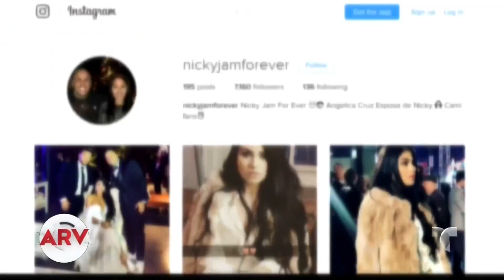Nicky Jam se casó por todo lo alto en Medellín | Al Rojo Vivo | Telemundo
Nicky Jam mostró su felicidad y nerviosismo en las redes, mientras los famosos pudieron compartir momentos del matrimonio.